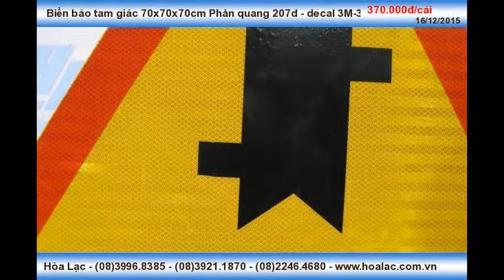Biển phản quang 3900M cạnh 70cm - nguy hiểm 207d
Liên hệ: Công ty TNHH SX XD TM DV Hòa Lạc Tel: - 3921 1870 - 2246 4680 Đ/c: 347/34 Lê Văn Thọ, P9, Gò Vấp, TPHCM Biển báo hiệu 70x70x70cm Phản quang 3900M - 207d, Biển báo hiệu 70x70x70cm Phản quang 207d , Biển báo hiệu 70x70x70cm Phản quang 207d - decal 3M-3900, Biển báo hiệu tam giác Phản quang 207d - decal 3M-3900, Biển báo đường bộ tam giác Phản quang 207d - decal 3M-3900, Biển báo đường bộ 70x70x70cm Phản quang 207d - decal 3M-3900 , Biển báo đường bộ 207d phản quang 3900M , Biển báo đường bộ 207d, Biển báo đường bộ Việt Nam 207d phản quang 3900M, Biển báo đường bộ Việt Nam 207d , Biển báo đường bộ hình tam giác 207d , Biển báo đường bộ hình tam giác 207d -decal 3900M , Biển báo đường bộ 207d hình tam giác -decal 3900M , Biển báo đường bộ 207d hình tam giác, Biển báo giao thông tam giác- Phản quang decal 3M-3900, Biển báo giao thông tam giác decal 3M-3900, Biển báo giao thông 70x70x70cm decal 3M-3900, Biển báo công trình 70x70x70cm decal 3M-3900 , Biển báo tam giác 70x70x70cm decal 3M-3900 , Biển báo tam giác 70x70x70cm Phản quang 207d - decal 3M-3900